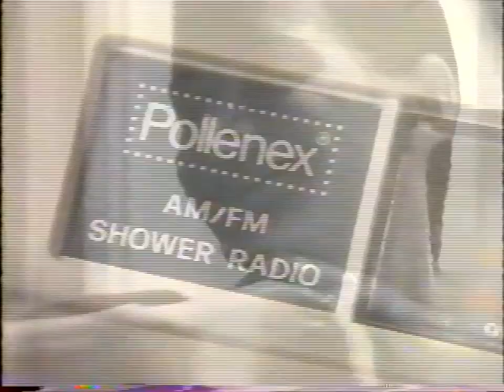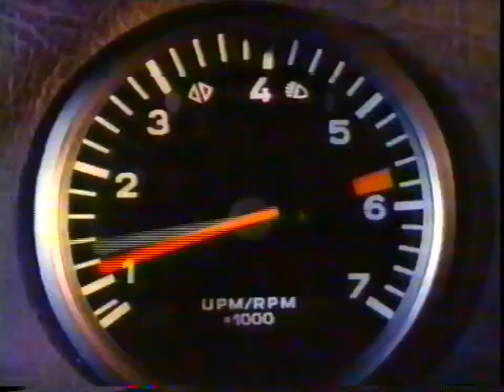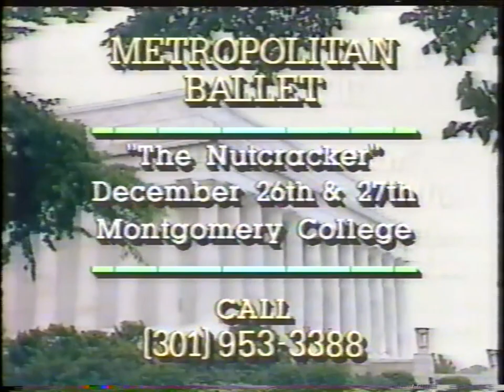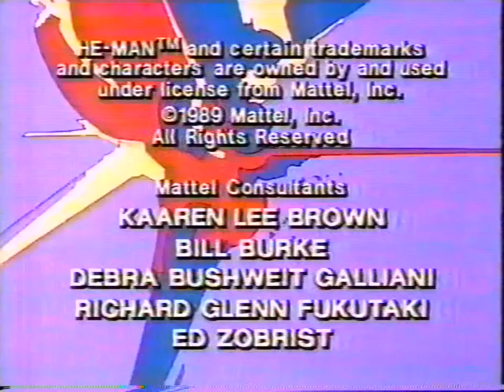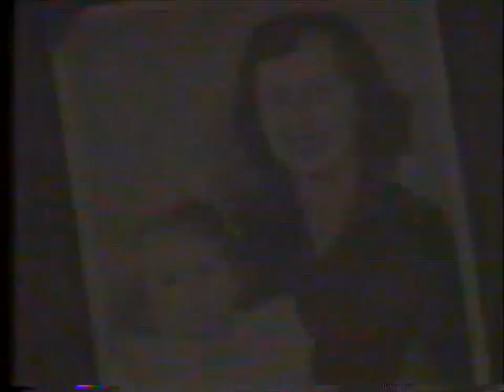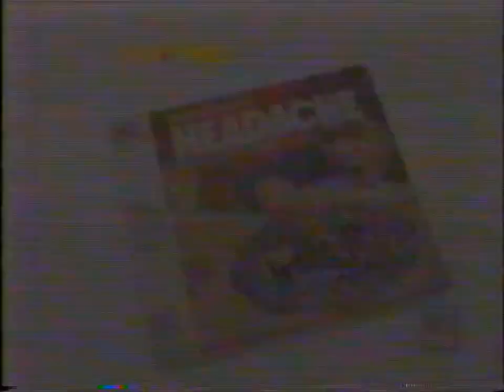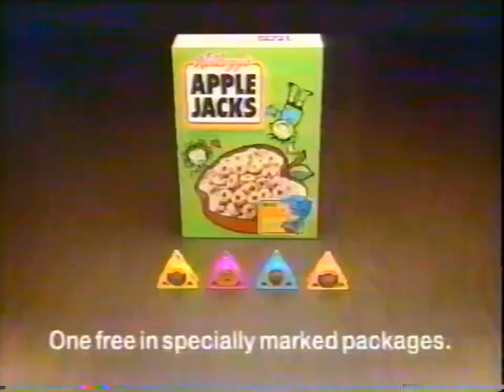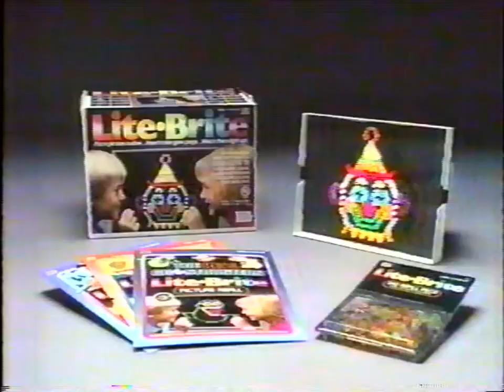WCDA 20: December 8, 1989 Commercial Break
During "Smurfs", "The New Adventures of He-Man" and "Police Academy: The Animated Series".